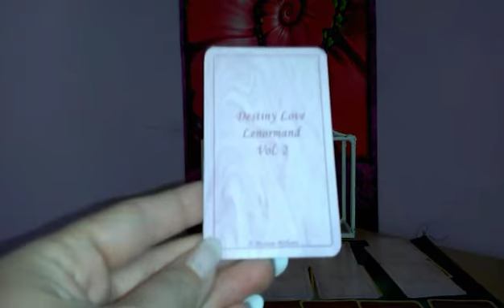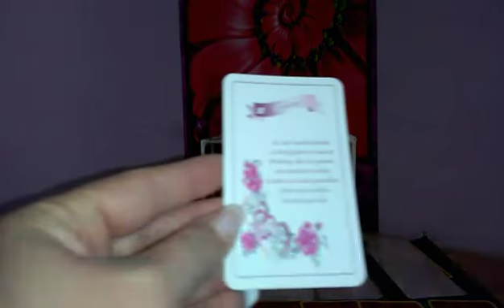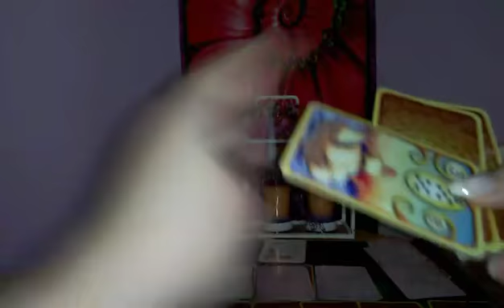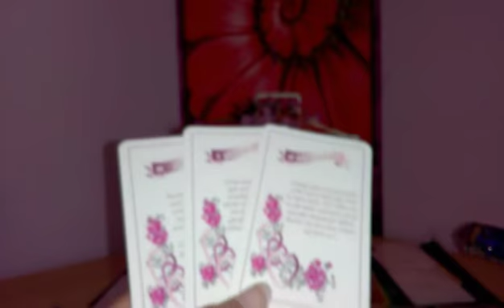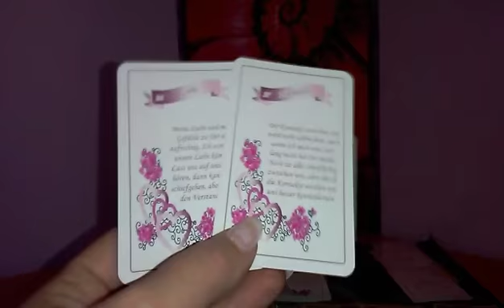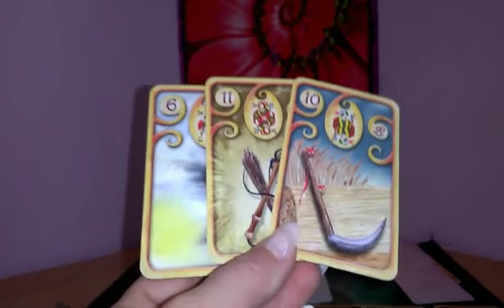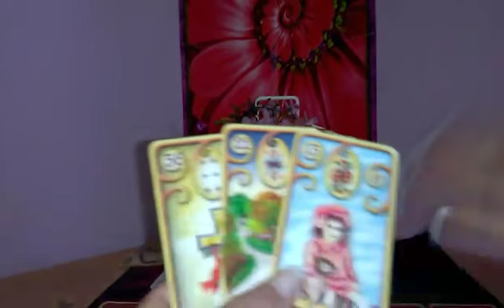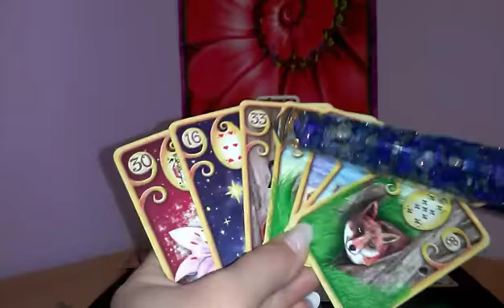Der große Liebesblick XXL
Magisches Lenormand.